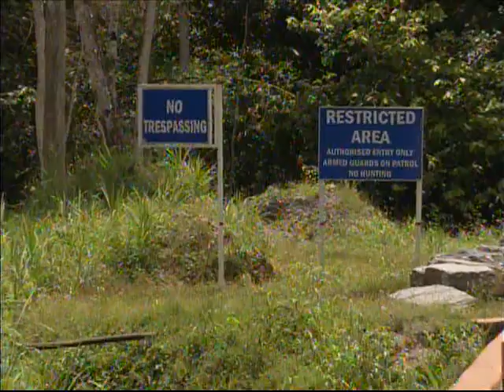Maracas St. Joseph Residents Call To Stop Illegal Quarrying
One resident of the Maracas St. Joseph community is pleading for the relevant environmental bodies to step in and stop unlawful quarrying practices in the community.